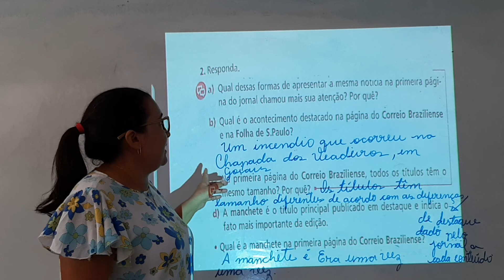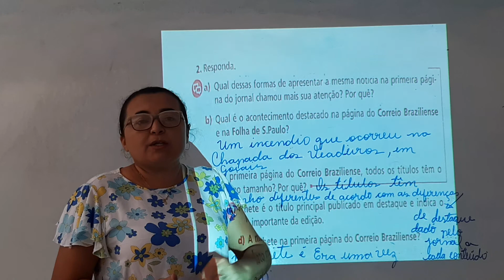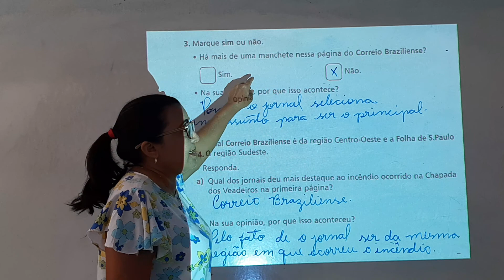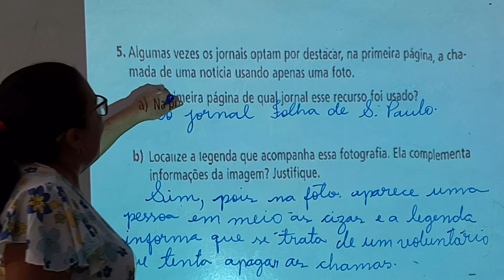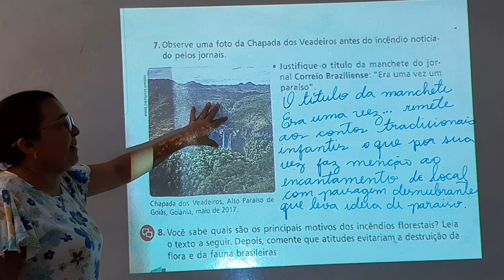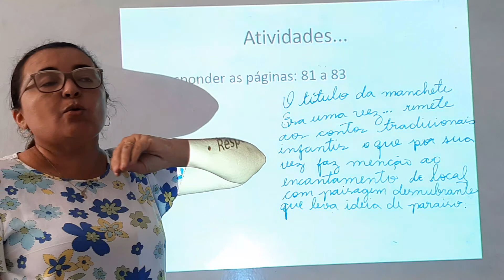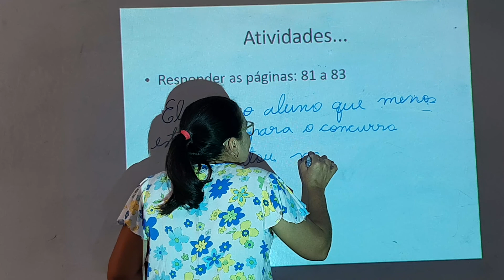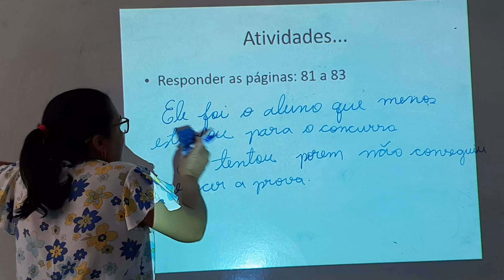Aula de Língua Portuguesa do 5° Ano (30/09)